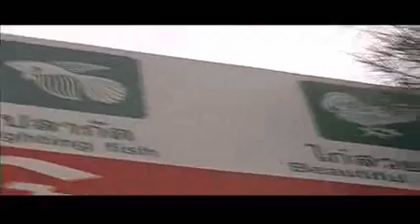H5N1 Bird Flu - Thailand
Cameraman David Fullard